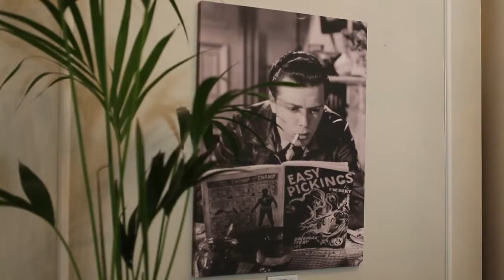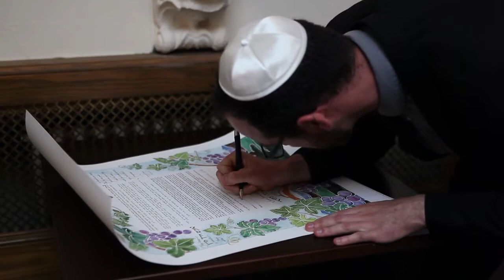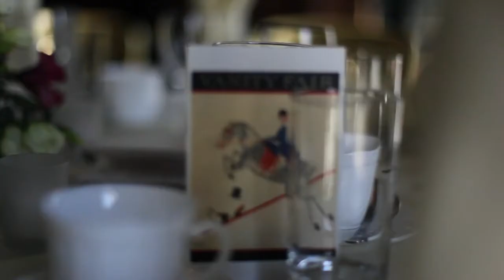Tali & Dan | ‘Gin in teacups’ 1920’s Jewish Wedding at Pinewood Studios, Buckinghamshire, UK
A beautiful Jewish wedding film by Charlotte Armitage View the real wedding feature and the story behind the wedding in the bride's own words